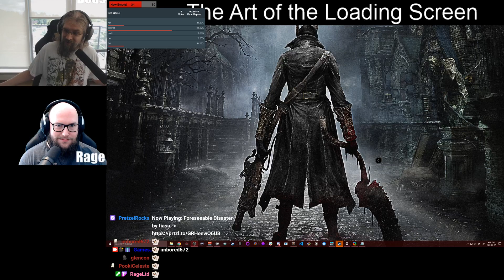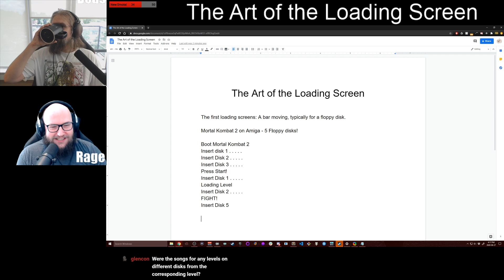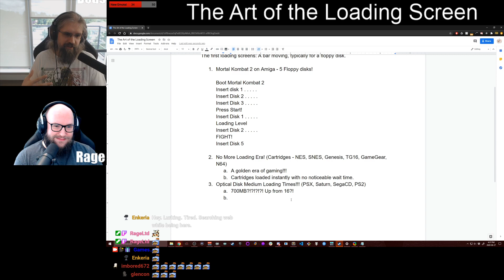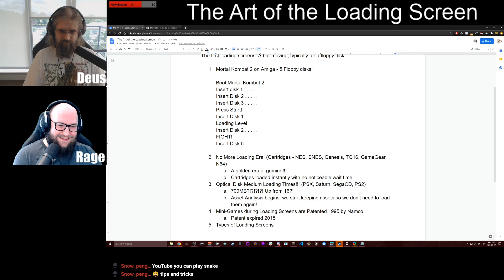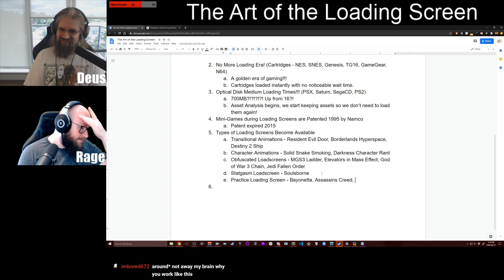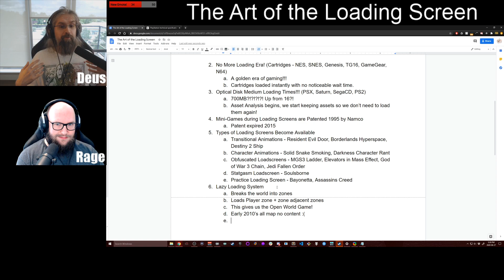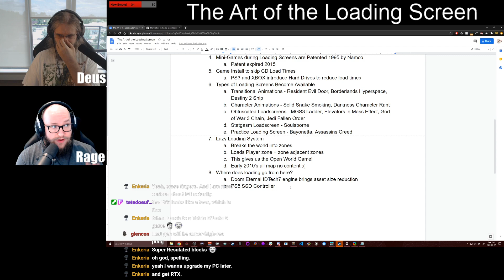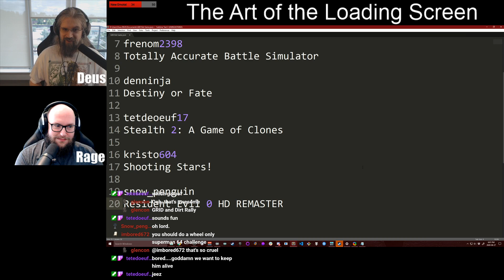GamesByDesign Panel - The Art of Loading Screens (Jun 27, 2020)